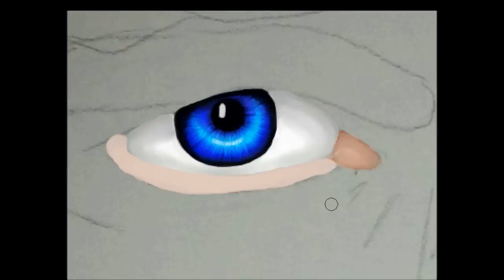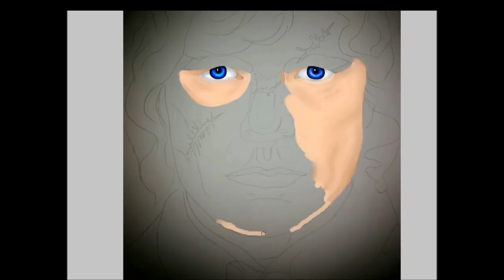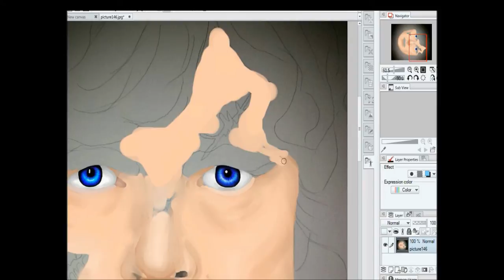Game of Thrones Tyrion Lannister Drawing eye on computer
Drawing eye on computer
This was the first attempt At drying on the computer I did the entire thing just using a computer mouse I didn't have a drawing tablet yet when I made this video